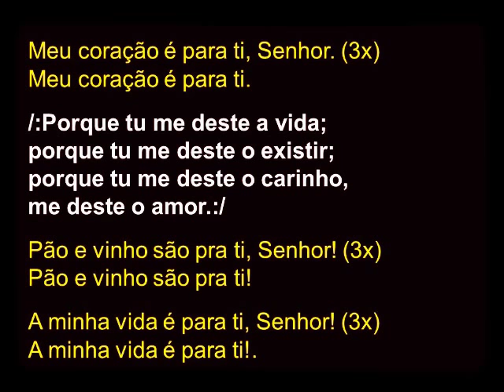MEU CORAÇÃO É PARA TI (VERSÃO INSTRUMENTAL) by anirak